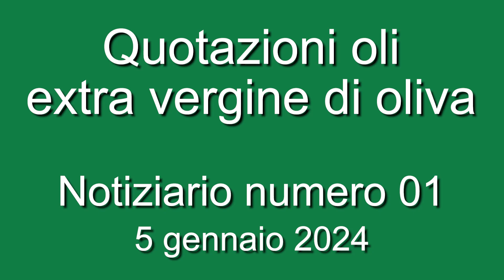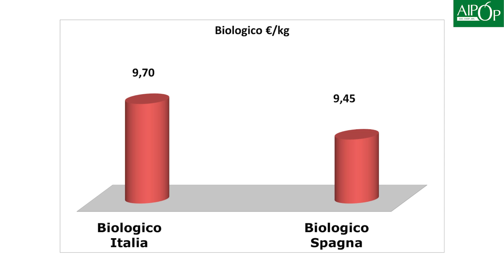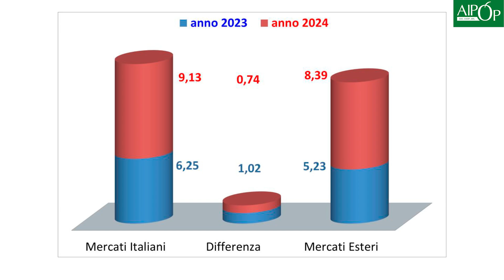Oli extra vergine di oliva - quotazioni 5 gennaio 2024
Bollettino quotazioni olio extravergine di oliva n. 1 – 5 gennaio 2024

Si ricorda inoltre che le quotazioni espresse sono riferite al prodotto privo di spese di trasporto, oneri di intermediazione e per partite di olio in autobotte da 300 q.li
Sarà inoltre la qualità analizzata e verificata a determinare possibili variazioni del prezzo unitario.